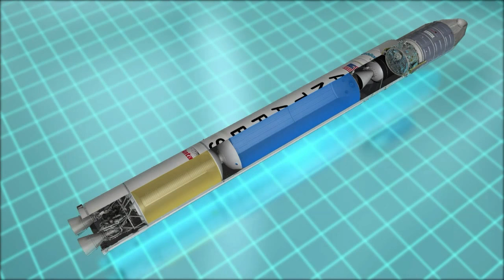A Preview of Orbital ATK’s 6th Resupply Mission to Space Station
Mission managers provided an overview and status of launch operations prior the launch of Orbital ATK’s sixth mission to the International Space Station. Orbital ATK is targeting Sunday, Oct. 16 at 8:03 p.m. ET to launch Cygnus aboard an Antares rocket on the company’s sixth mission to the International Space Station. Live launch coverage from NASA’s Wallops Flight Facility will begin at 7 p.m. on NASA Television and the agency’s website.